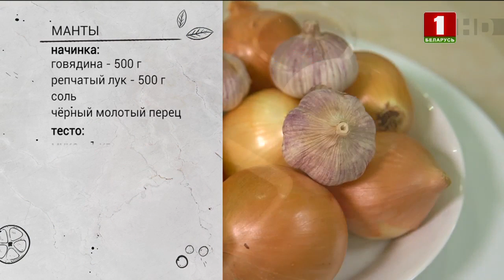Айгерим Омурзакова. Кулинарная дипломатия 28.03.2020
На телевизионную кухню "Кулинарной дипломатии" приглашаются послы иностранных государств в Республике Беларусь, их супруги, а также представители национальных диаспор, проживающих в нашей стране.

В каждом выпуске зрителей ожидают не только увлекательные путешествия в близкие и далекие страны, но и настоящие гастрономические открытия. Так, в новом выпуске программы гостем стала Айгерим Омурзакова - атташе Посольства Кыргызской Республики в Беларуси.

- Ксавье Ле Торривеллек - Атташе по сотрудничеству в области среднего и высшего образования посольства Франции в Беларуси